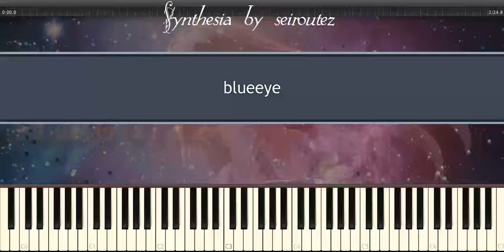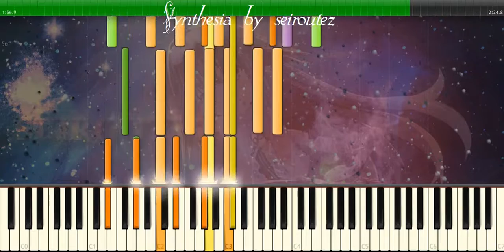[Synthesia][MIDI] blueeye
[Synthesia][MIDI]